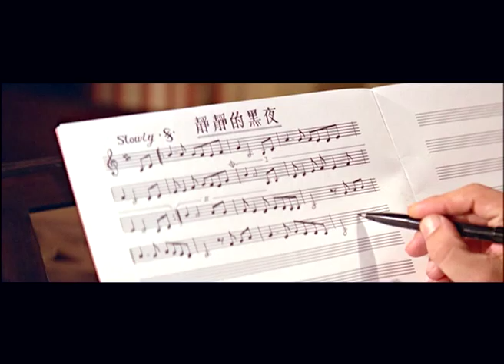Shaw's Movie Classic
Movie Promo for Celestial Movie Classic